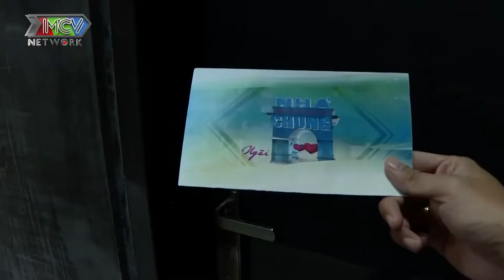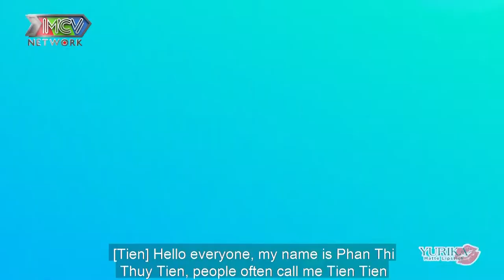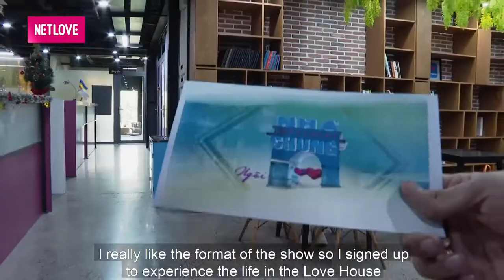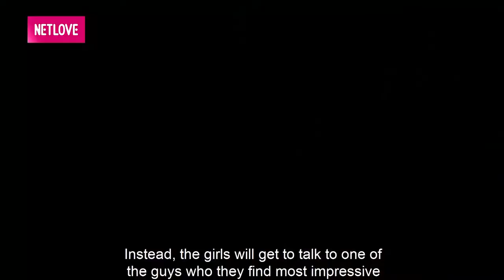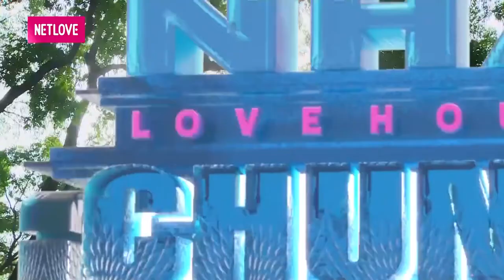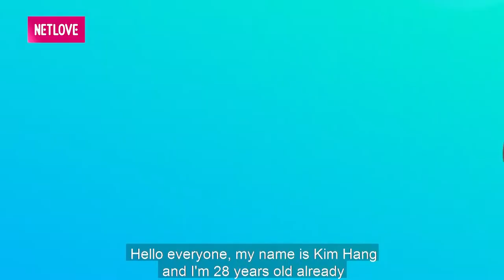❤️ CẶP ĐÔI HOÀN CẢNH #1 | NAM THẦN BÓNG RỔ và màn TIA GÁI XINH cực chuẩn tung chiêu tiếp cận